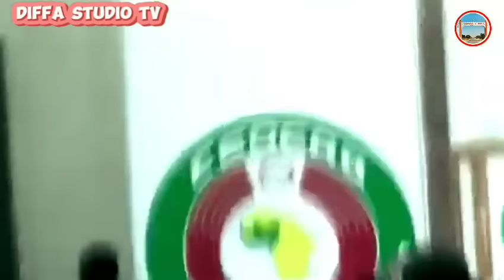Anyi wani shiri gama kai da nato a yaki niger🇳🇪mali🇲🇱da Burkina🇧🇫nuhu arzika An gano su bayan💪👆👀🌏✈️👍